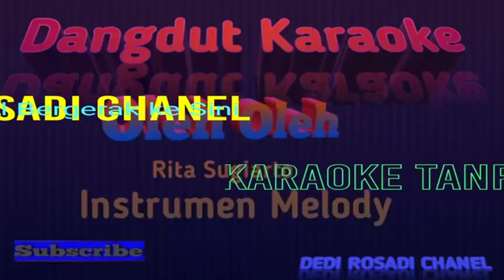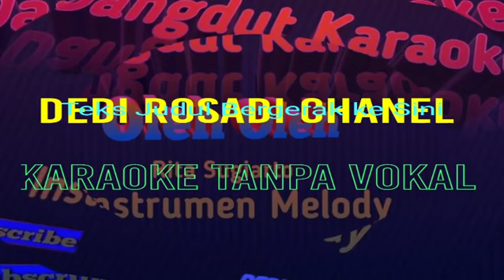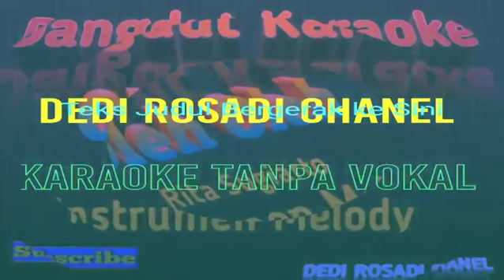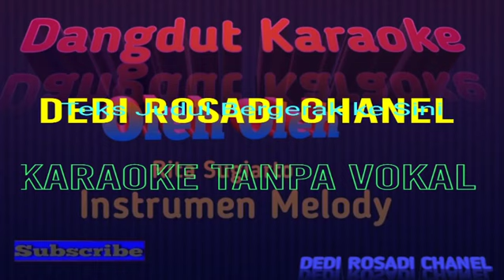Instrumen Rita Sugiarto Karaoke Tanpa Vokal@DEDIROSADI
i stumen